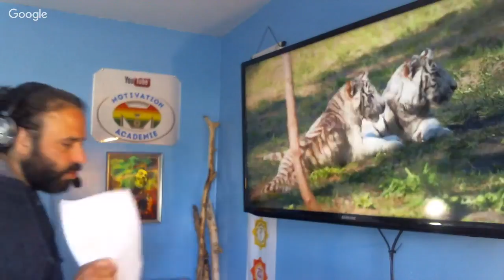(Ep.2443)First Light Reasoning /Lack of direction, not lack of time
RiseNShine - Live Your Dreams